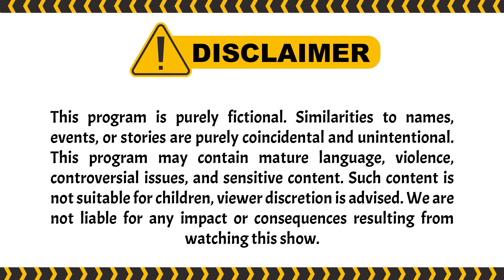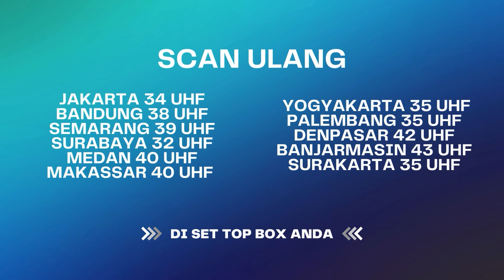Dennis Mau Bantu Anna, Lawannya Ade Sendiri ?? | Bawang Putih Berkulit Merah ANTV Eps 130 (4/10)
000004
004048